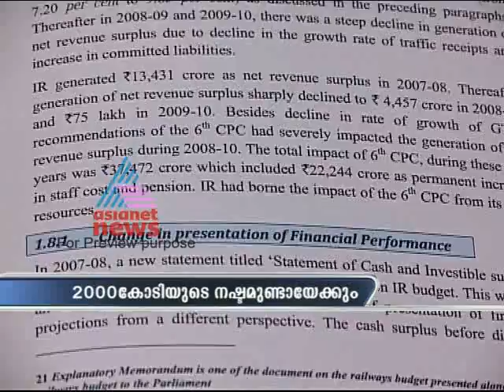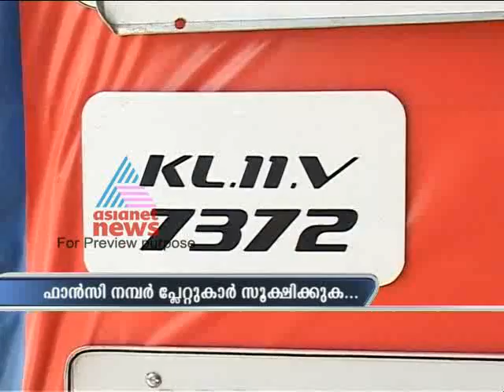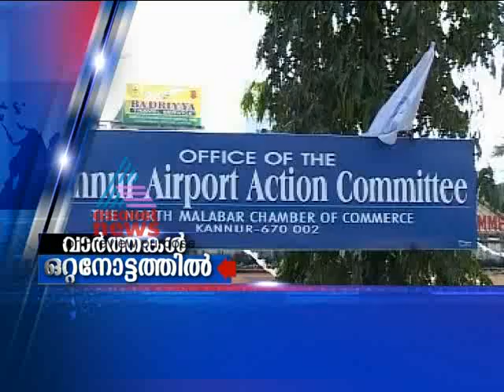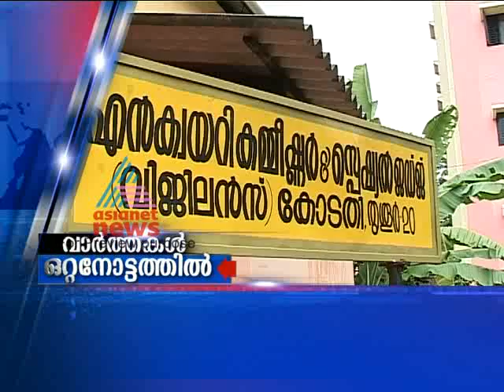Asianet News Time 29,February 2012 Part 2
Top stories:
1) NSS president Narayana Panicker passes away
2)Kashmir Terrorist Recruitment case hearing begins at Kochi today
3)Discussions with striking nurses and hospital managements
4)Asia cup cricket Team selection
5)Piravom byelection: Last day for filing nominations